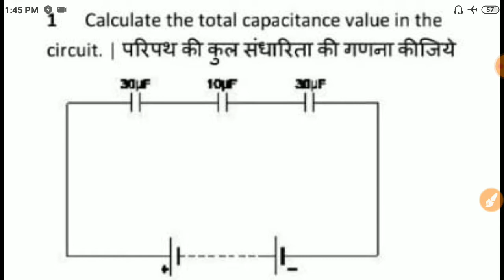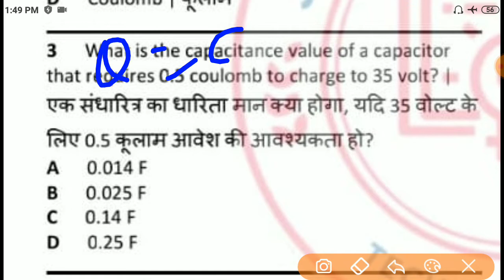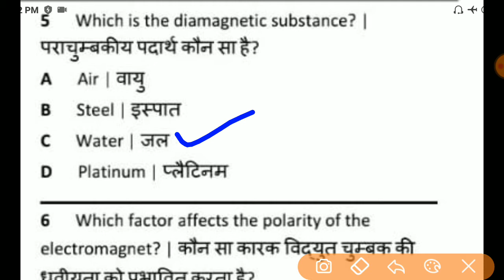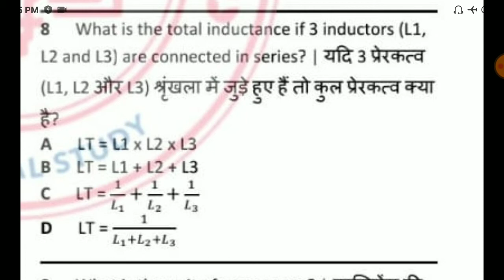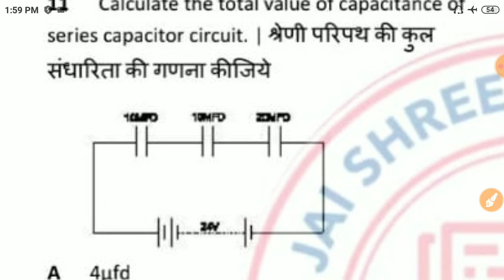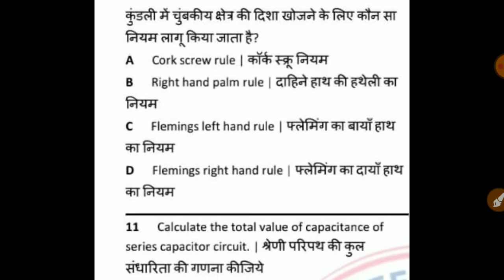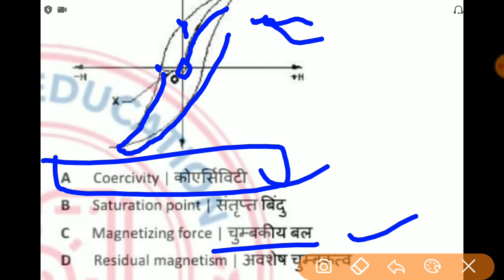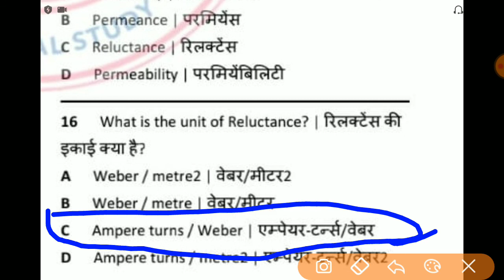ELECTRICIAN : Semester 1 Module 5 [Part 01]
इस चैनल पर आपको कॉरियर से संबंधित बहुत सारी जानकारी मिलेगी । आपको यहाँ पर YouTube चैनल के माध्यम से

1. Facebook:-

2. Telegram:-

3. Instagram:-

4. Twitter:-

6. YouTube